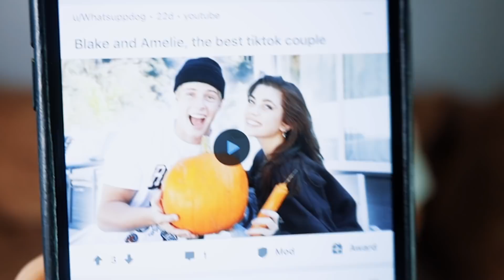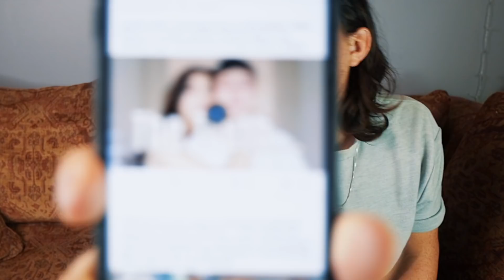Relationship Expert Reacts to BLAKE GRAY + AMELIE ZILBER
🥳 MY NEW ONLINE DATING COURSE! 🥳

📺 VOTE ON MY UPCOMING VIDEOS! 📺

I'm humbled to have successfully transformed the lives of thousands of people over the years and am constantly finding new ways to make people better at starting relationships. If you're interested in long-term private coaching, set-up a time to chat at https:/

198,000